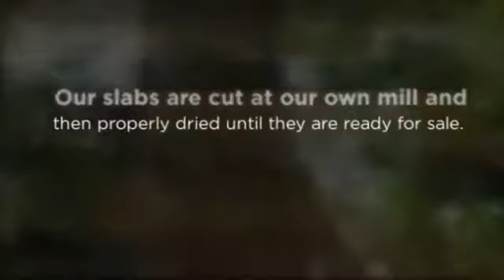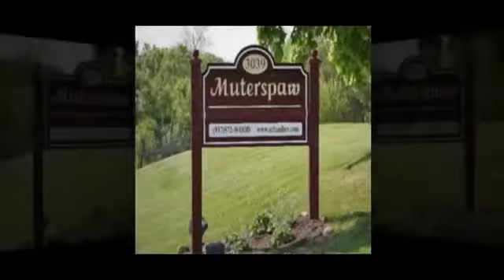Flitch Cut Slabs | Flitch Cut Lumber | Flitch Sawn Lumber | For Sale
Have you been searching Google for where to buy Flitch Cut Slabs, Flitch Cut Lumber or Flitch Sawn Lumber?

Or, Flitch Cut Slabs, Flitch Sawn Lumber and Flitch Cut Lumber for sale?

Then you have found what you have been looking for.

C.R. Muterspaw Lumber has not only domestic Flitch Cut Slabs such as, Black Walnut, Cherry, Ash and Spalted Maple, but also exotic Flitch Cut Slabs species such as, Waterfall Bubinga, Purpleheart & Cocobolo wood slabs.

Our Flitch Cut Slabs are cut at our own sawmill and then dried to perfection until they are ready for sale to our customers.

We can ship our live edge wood slabs anywhere in the United States, Canada and even Overseas.

These are one-of-a-kind wood slabs can then be turned into cherished works of art such as, Dining Tables, Coffee Tables, Benches, Counter-tops, Conference Room Tables and anything a creative mind can come up with.